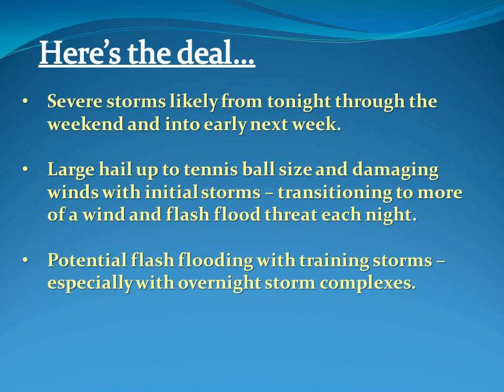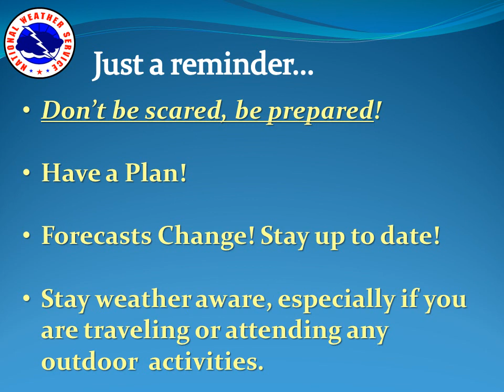Severe Weather Briefing - June 6, 2014 @ 12:00 PM CDT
A short briefing regarding severe storm and flash flood potential from Friday through the upcoming weekend and into early next week.
National Weather Service
Norman, Oklahoma
weather.gov/norman